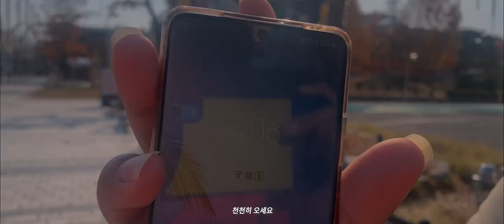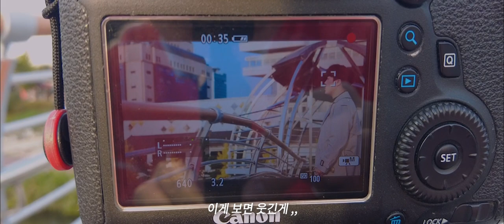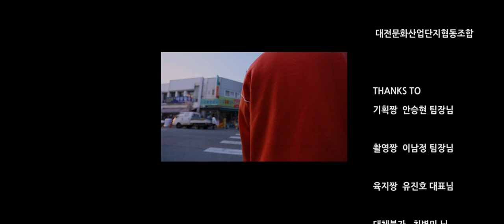접수합니다.긴장하세요 대전중앙시장 엑스포공원 한빛탑 VLOG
대전 접수합니다,,,, 그렇게 아세요